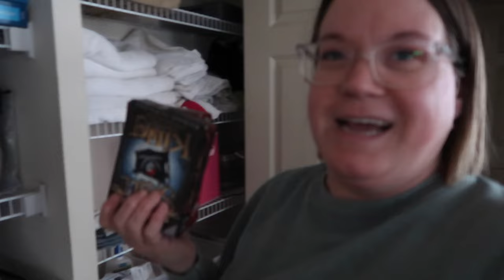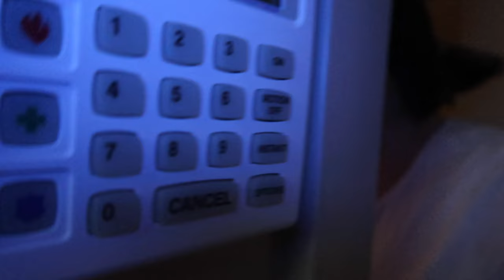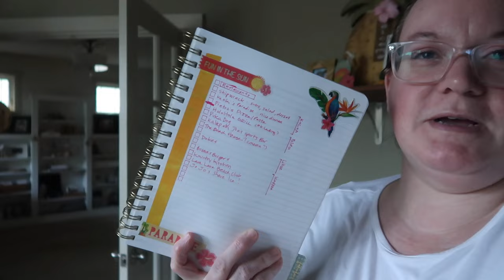WILL MY HUSBAND DECLUTTER AND DONATE CLOTHES? | SPEND THE DAY WITH US DECLUTTERING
AMAZON FAVORITES:

LUG TRAVEL BAG:

MICROFIBER BEACH (TRAVEL) TOWELS:

GoPro HERO9 BLACK CAMERA:

Canon PowerShot G7X Mark II Digital Camera:

Monitor Stand Riser Desk Organizer:

Bookshelf for Desktop Storage:

ART MARKER SET:

CURRENT PHONE CASE:

FETCH APP -2000 BONUS points w/ REFFERAL CODE:
5KKJA